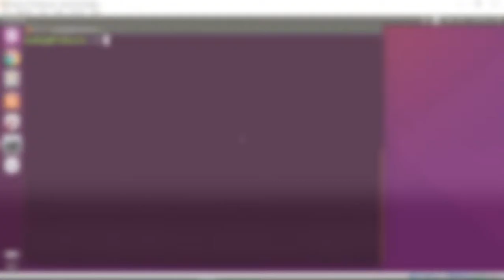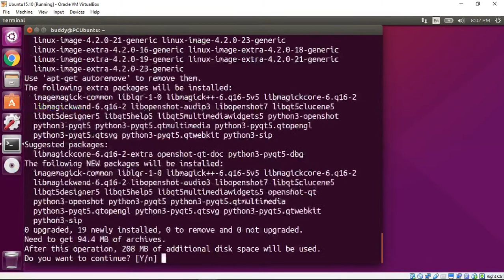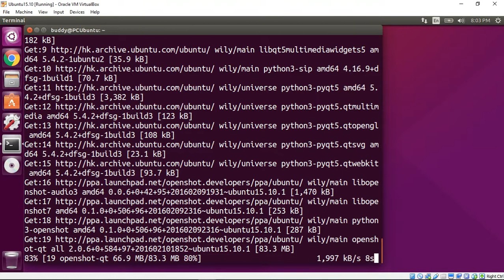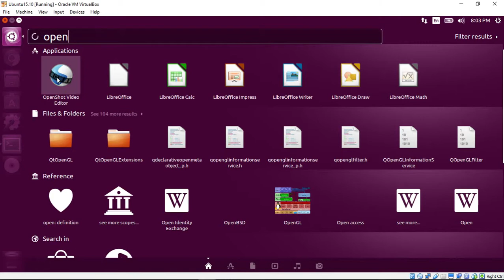Install OpenShot on Ubuntu using PPA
To install OpenShot on Ubuntu using PPA, run the commands on Terminal:
$ sudo add-apt-repository ppa:openshot.developers/ppa
$ sudo apt-get update
$ sudo apt-get install openshot-qt